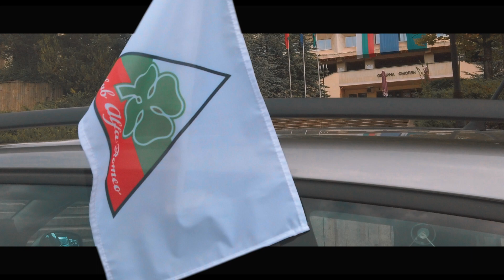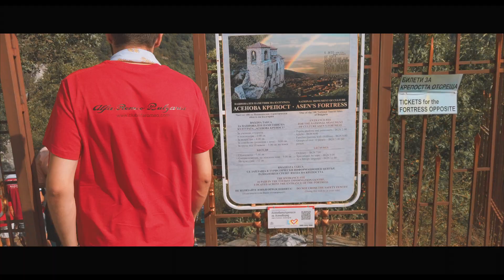Alfa Romeo meet & trip [Unforgettable journey AlfaFest Rodopi in Bulgaria]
Once upon a time, in the beautiful region the Rhodope Mountains in Bulgaria, the owners of the wonderful Alfa Romeo cars met.
And not just to drink coffee and show theirs cars, but also go on an unforgettable joint journey through the mountains, and serpentines.
On their way they met old fortresses, deep pits and caves, monasteries and incredibly beautiful places.

Time codes:
00:03 Announcement and preface

00:37 Day 1:
00:39 Meeting in Devin
01:30 Departure on a trip
01:54 Arrival to the Yagodinska cave
02:17 Yagodinska cave
02:41 Desirable Artifact
02:50 The road to the next point of travel
03:05 Photos along the way
03:23 Arrival at The Devil's Throat
03:35 The Devil's Throat Cave
04:02 The road to the city of Smolyan

04:56 Day 2
05:03 Meeting in Smolyan
06:05 The road to the observatory
06:40 Arrival at the Rozhen Observatory
06:58 Observatory Rozhen
07:13 Parking in the perfect parking lot for a photo
07:37 Joint photos and videos
08:09 Departure to the next point of the journey
08:40 Photos along the way
09:12 Bachkovo Monastery
09:23 Asen's fortress
09:37 Journey's end

Did you enjoy this trip? Write in the comments!

Filmed with DJI Mini 2, DJI Osmo Pocket, iPhone 13 Pro

STRLGHT - Leave It All Behind